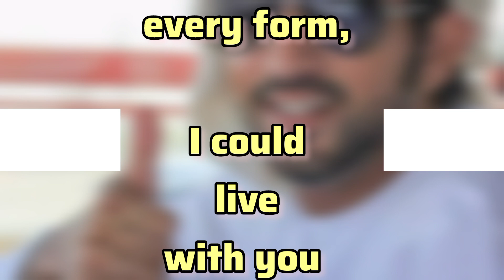You Are My ColourBox 🤩🌹 | Fazza English Hamdan Fazza Prince Hamdan Dubai